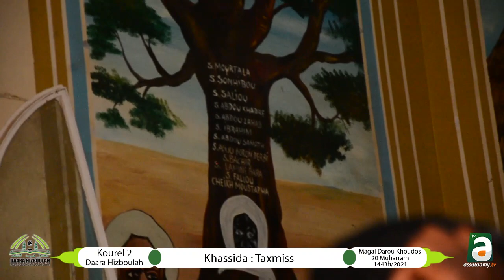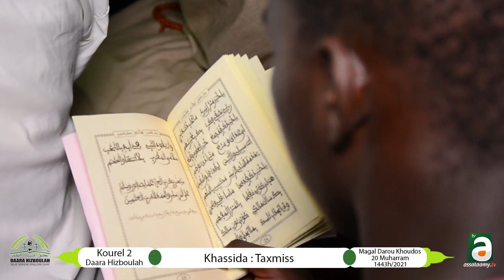Taxmis kourel 2 Daara Hizboullah Kaolack Magal Darou Khoudoss 2021